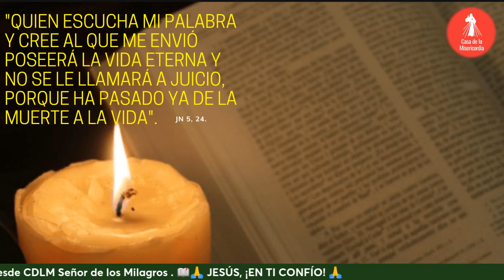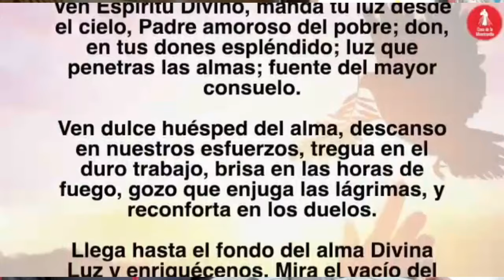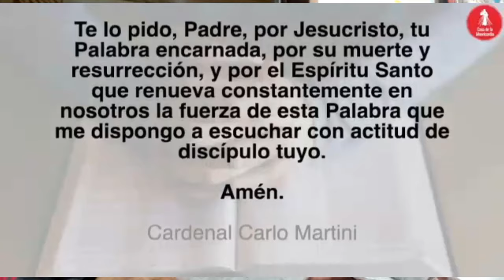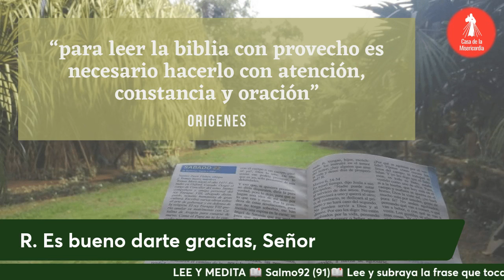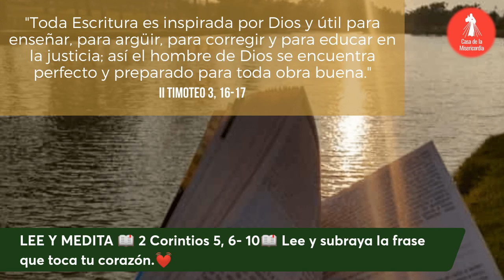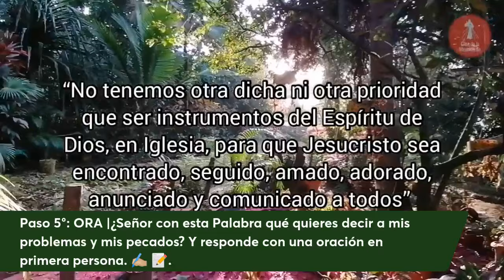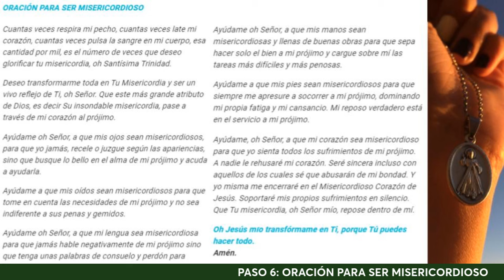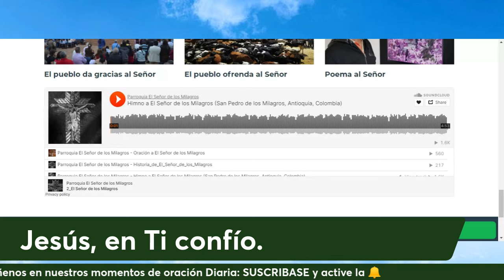Camino Diario de Oración Personal / 16 de Junio del 2024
✅ ᴀyúᴅᴀɴᴏꜱ ᴀ ᴅɪꜰᴜɴᴅɪʀ ʟᴀ ᴍɪꜱᴇʀɪᴄᴏʀᴅɪᴀ, ᴀᴩᴏyᴀ ɴᴜᴇꜱᴛʀᴀ ᴍɪꜱɪóɴ:
✅ ᴄᴏɴᴏᴄᴇ ʟᴀ ᴄᴀꜱᴀ ᴅᴇ ʟᴀ ᴍɪꜱᴇʀɪᴄᴏʀᴅɪᴀ
      ↪️   • Casa de la Misericordia

 / casadelamise.  .
🕖6:𝟬𝟬 𝗮𝗺 Camino Diario de Oración con la Palabra
🕒𝟯:𝟬𝟬 𝗽𝗺 Hora de la Misericordia
🕗𝟴:𝟬𝟬 𝗽𝗺 Santo Rosario

🕔𝟱:𝟬𝟬 𝗽𝗺 Comunidad de Oración 🙏
 ᴛᴏᴅᴏꜱ ʟᴏꜱ MIERCOLES
🕘𝟵:𝟬𝟬 𝗽𝗺 Caminando Hacia la Libertad - Programa de Adicciones
🕘𝟵:𝟬𝟬 𝗽𝗺 Dios y mi Familia mis Grandes Tesoros - Programa de Familias 👨‍👩‍👧‍👦
🕒𝟯:𝟬𝟬 𝗮𝗺 Amanece intercediendo por el Mundo 🌎
🟡ᴛᴏᴅᴏꜱ ʟᴏꜱ ꜱᴀʙᴀᴅᴏꜱ
🕘5:𝟬𝟬 𝗮𝗺 Santo Rosario de la Aurora
🕘𝟵:𝟬𝟬 𝗮𝗺 Comunidad de intercesión 🤲

  * ᴅɪꜰᴇʀᴇɴᴄɪᴀ ʜᴏʀᴀʀɪᴀ ᴩᴏʀ ᴩᴀíꜱ:
-1 Hora: Costa Rica 🇨🇷 - Honduras 🇭🇳 - Nicaragua 🇳🇮
-2 Horas: Canada 🇨🇦 - California 🇺🇸

𝓜𝓮𝓭𝓲𝓽e𝓶𝓸𝓼

 «Como el Padre me ha enviado, así también os envío yo» (Jn20,21), para comunicar la Palabra con toda la vida. Es la Palabra misma la que nos lleva hacia los hermanos; es la Palabra que ilumina, purifica, convierte. Nosotros no somos más que servidores ».  ( No. 93 Exhortación Apostólica Verbum Domini del Santo Padre Benedicto XVI )

↪️   • Un Camino diario de Oración Personal

���️   �� Misericordia día a día - La Palabra d...
¿Dónde puedo adquirirlo?

En Ti Confio TV
19,6 K suscriptores